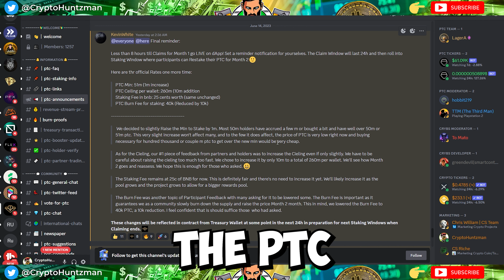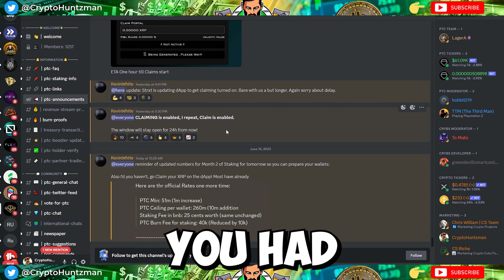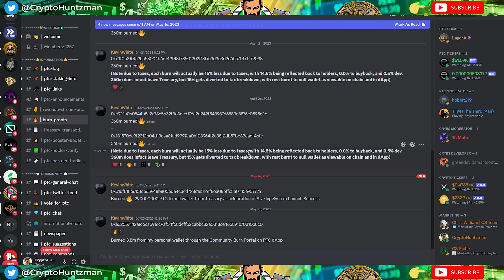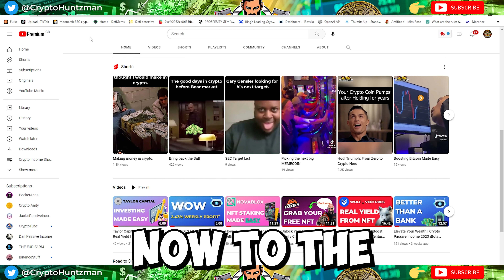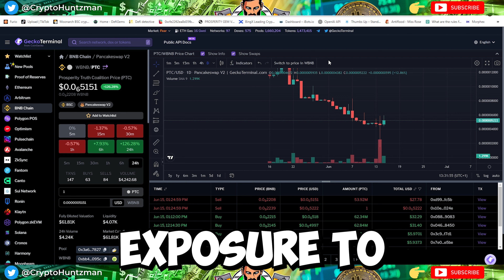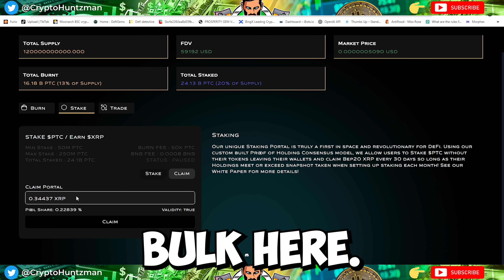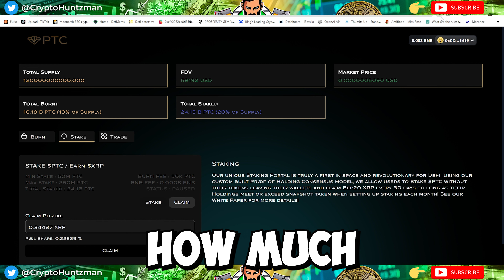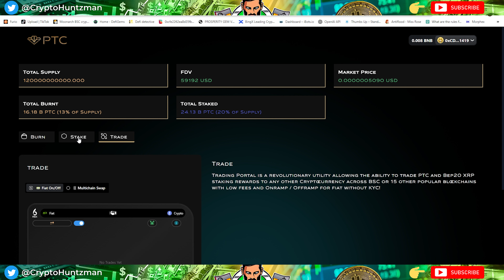Earn with Crypto: Using PTC Token to Acquire Free XRP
PTC Token system, revealing how you can 'Earn with Crypto: Using PTC Token to Acquire Free XRP.' From the basics of the PTC Token to the step-by-step process of obtaining XRP at zero cost, we've got you covered.

Are you looking for a some exposure for your crypto project?